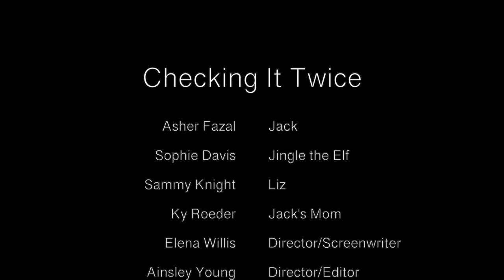Checking It Twice - Hough High School Team A - 2021 Winter FI Finalist